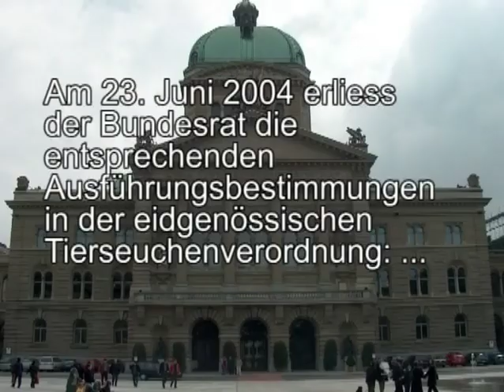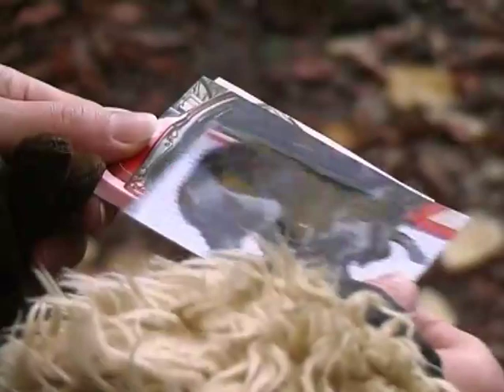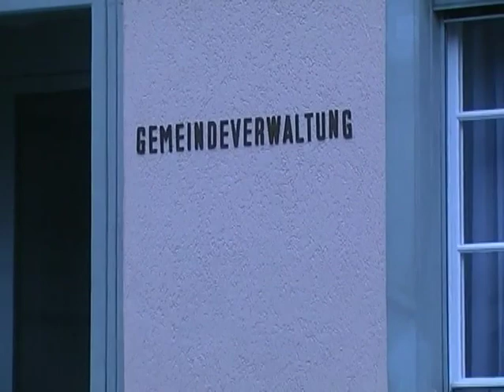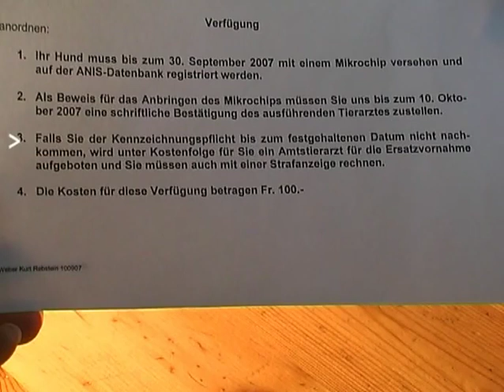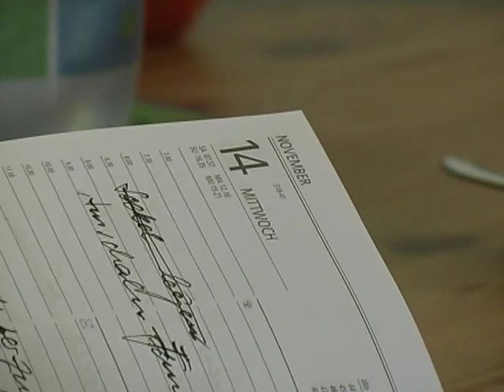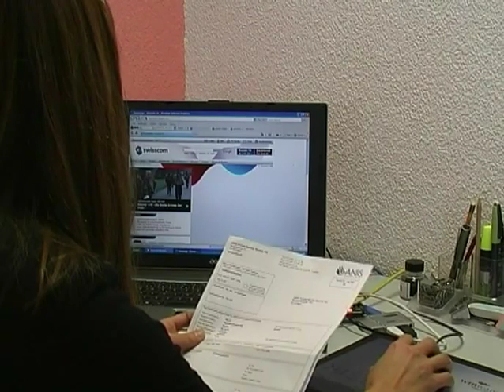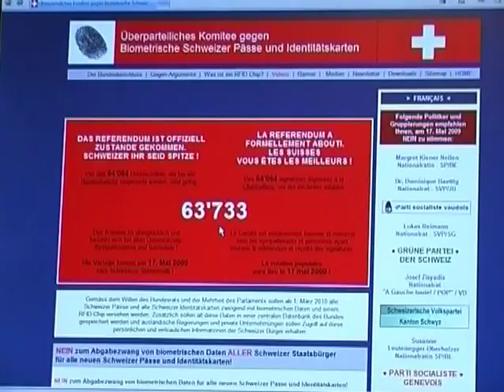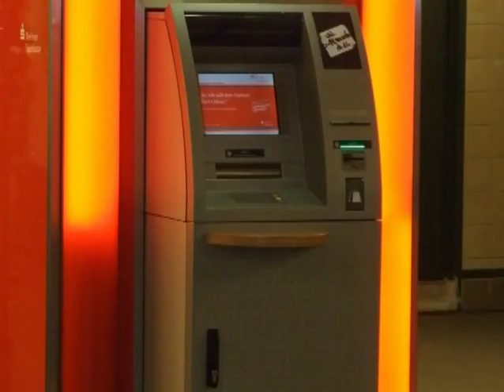TOSCA - eine wahre Geschichte - schweizerdeutsch